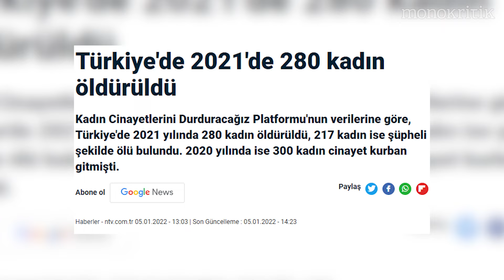# Kadın Mücadelesi⏐8 Mart 2022 Özel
Bu 8 Mart'ı, yine hayal ettiğimiz gibi, çok kimlikli, çok dilli, bir arada kutluyoruz!

Ayşe, Cansu, Feleknas, Mehtap ve Sibel Hashtag için "Kadın mücadelesi yaşamınızda nerede duruyor?" sorusunu yanıtladı. Kendi hikâyelerinden, kendi varoluş mücadelelerinden yola çıktılar.

Kadın, yaşam, özgürlük!
Jin, jiyan, azadî!
!المرأة ، الحياة ، الحرية
Կին, կեանք, ազատութիւն!